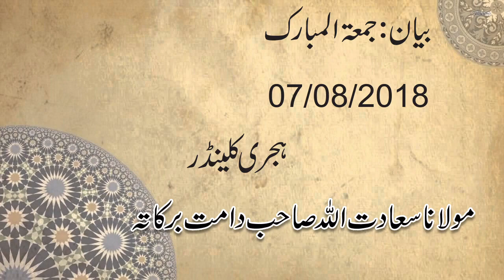بيان:جمعة المبارك 07/08/2018 ہجری کلینڈر مولانا سعادت اللہ صاحب دامت برکاتہ